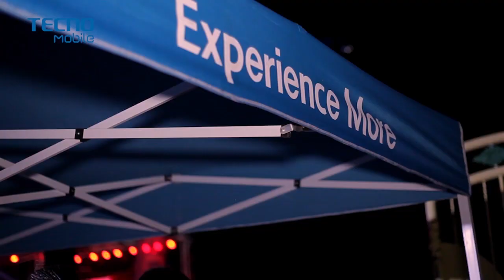Students party at TECNO Spark party in Owerri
Being the first time in the beautiful city, a ton of students and young Nigerians got the opportunity to experience the Spark 3 and party with TECNO Mobile the Spark Party way!
Here is what you might have missed.